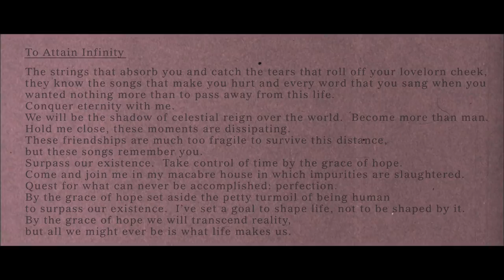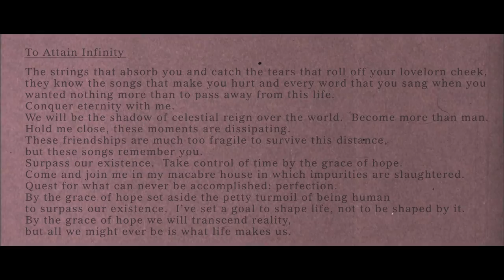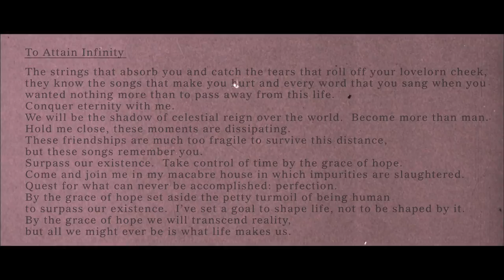What Life Makes Us (Album Track 4) "To Attain Infinity"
What Life Makes Us:  Brian Gilmore (guitar), Jason Guthrie (drums), Jason Mann (vocals), Steven Shirley (bass), Alex Tomasino (guitar).  2002